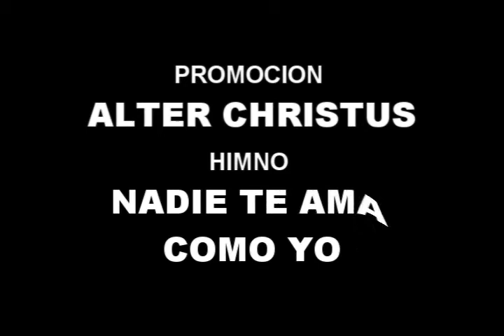CONFIRMACION JAE B 2010